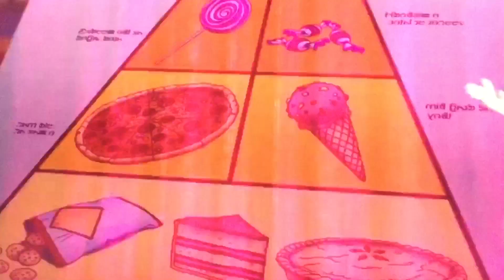Alvinnn and the chipmunks ballet boys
Ballet boys